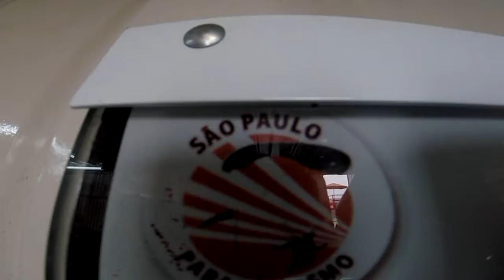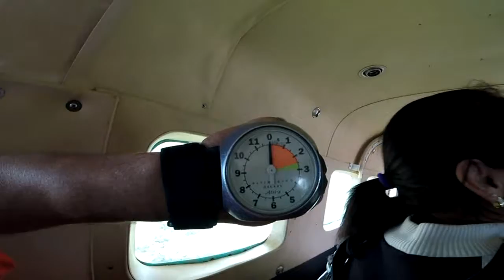Salto Duplo da Lilian na São Paulo Paraquedismo